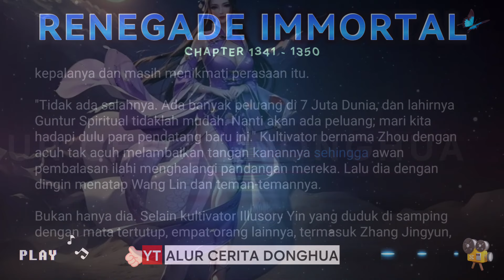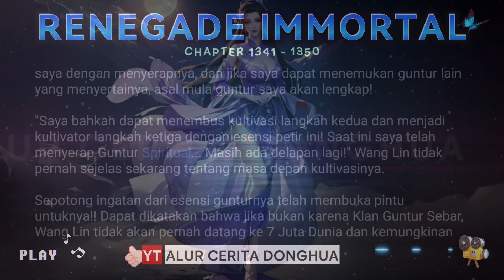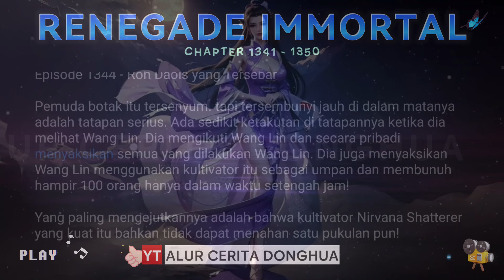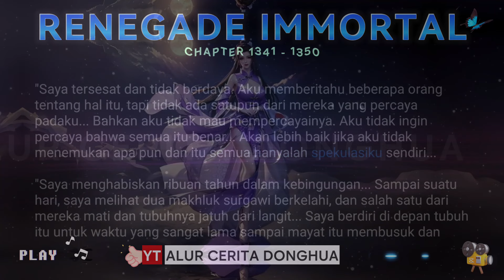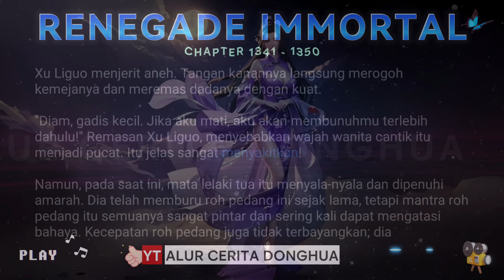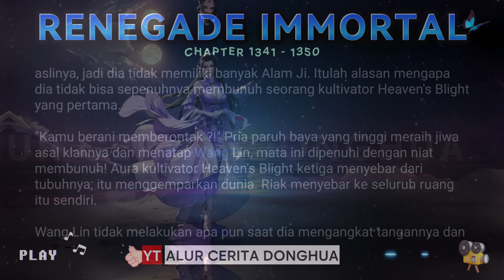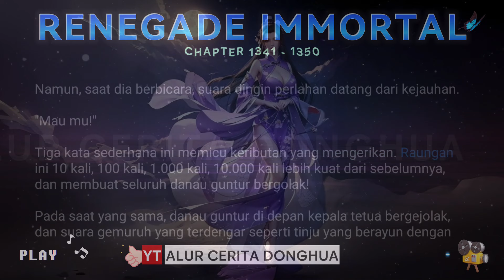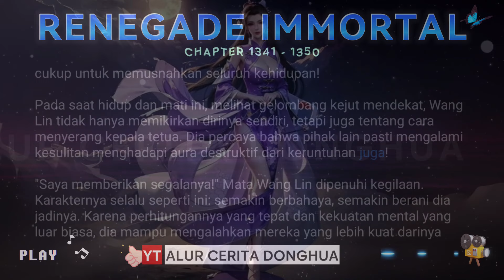🐉 RENEGADE IMMORTAL 1341 - 1350 | Alur Cerita Xian Ni versi Novel Bahasa Indonesia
Alur Cerita Donghua Renegade Immortal Bab 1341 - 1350 versi Novel Subtitle Indonesia【Xian Ni】 仙逆

Episode 1341 - Aku adalah Pembalasan Ilahi
Episode 1342 - Jalan Seorang Kultivator Guntur yang Kuat!
Episode 1343 - Umpan
Episode 1344 - Roh Daois yang Tersebar
Episode 1345 - Akhir Dunia
Episode 1346 - Dimana Guru?
Episode 1347 - Pertempuran di Klan Guntur Sebar! (1)
Episode 1348 - Pertempuran di Klan Guntur Sebar! (2)
Episode 1349 - Pertempuran di Klan Guntur Sebar! (3)
Episode 1350 - Pertempuran di Klan Guntur Sebar! (4)

Wang Lin adalah anak yang sangat cerdas dengan orang tua yang penuh kasih. Meskipun dia dan orang tuanya dijauhi oleh anggota keluarga mereka yang lain, orang tuanya selalu berharap besar bahwa suatu hari dia akan menjadi seseorang yang hebat. Suatu hari, Wang Lin tiba-tiba mendapat kesempatan untuk berjalan di jalan keabadian, tetapi menemukan bahwa ia hanya memiliki bakat yang biasa-biasa saja di antara  yang terbaik. Saksikan Wang Lin saat dia menerobos dengan kurangnya bakat dan berjalan di jalan menuju keabadian sejati!

💥 TINGKATAN KULTIVASI Wang Lin 💥

🟣 KULTIVASI Surgawi🔥
Wang Lin awalnya berlatih Kultivasi Qi, namun, setelah kehilangan tubuh aslinya dalam pertarungan melawan Teng Huayuan, dia merasuki sebuah mayat dan kemudian akan merekonstruksi tubuhnya dengan warisan Dewa Kuno Tu Si. Setelah itu, dia tidak dapat mencapai Nascent Soul karena Ji Realm-nya dan dipaksa untuk membuat Clone untuk melakukannya. Ketika Klon tersebut mencapai Pembentukan Jiwa, Wang Lin memilih untuk menjadikannya sebagai wadah Kultivasi Qi-nya secara penuh waktu sementara Tubuh Utamanya yang telah direkonstruksi menjadi Dewa Kuno yang murni.

Tahap I
🎈 Kondensasi Qi
🎈 Pembangunan Fondasi/Pendirian Fondasi
🎈 Formasi Inti
🎈 Nascent Soul
🎈 Pembentukan Jiwa / Pemisahan Roh
🎈 Transformasi Jiwa
🎈 Ascendant
🎈 Yin Ilusi
🎈 Yang Korporeal/Yang Fisik

Tahap II (Kultivasi Dao)
🎈 Nirvana Scryer
🎈 Heaven's Blight / Penyakit Hawar Surga

Tahap III (Menjadi Dao)
🎈 Kekosongan Nirwana
🎈 Kekosongan Roh
🎈 Kekosongan misterius
🎈 Void Tribulant

4th Step (Beyond The Dao)
🎈 Heaven Trampling